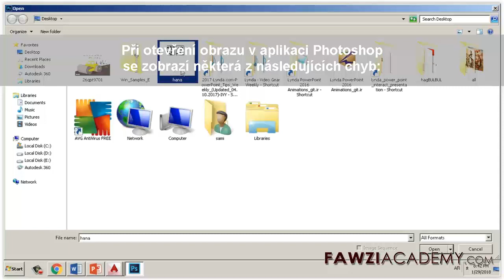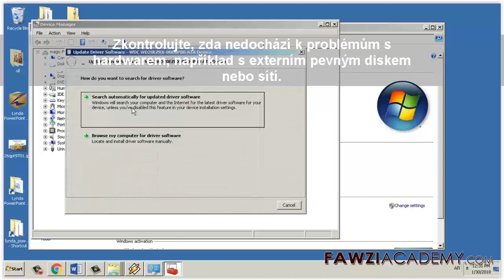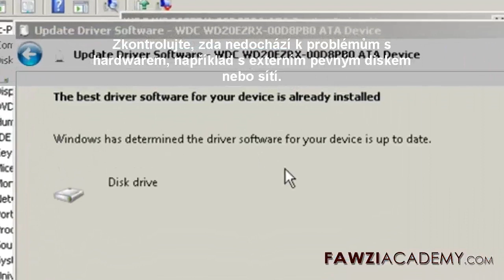CZ _ Jak opravit Chyba neplatného markeru JPEG Photoshopu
Požadavek nelze dokončit, protože to není platný dokument
Photoshopu. Požadavek nelze dokončit, protože byl nalezen neplatný nebo neznámý typ markeru JPEG marker. Ověřte, zda přípona souboru odpovídá skutečnému typu souboru Ověřte, zda má soubor pouze jednu příponu

Klikněte zde pro návštěvu webových stránek FawziAcademy.

Fawziacademy používá google translator jako google a překlad google app do translat & voice